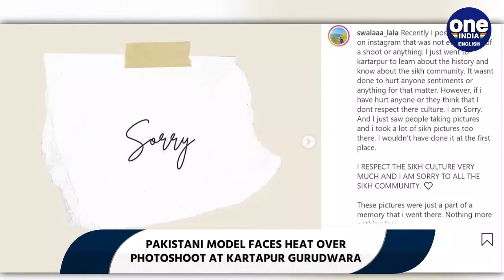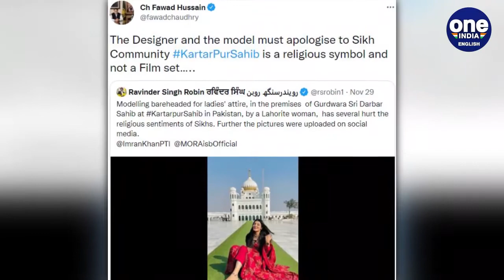Pakistani model faces heat over photoshoot at Kartapur Gurudwara | Oneindia News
A Pakistani Model who did a photo shoot at the Kartarpur Gurudwara has faced heat on social media. Pictures of model Sauleha, posing bareheaded inside the gurudwara premises have hurt Sikh community sentiments.